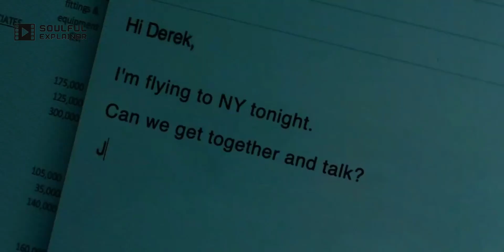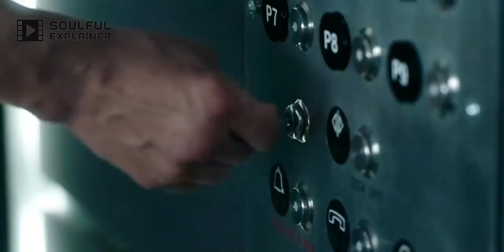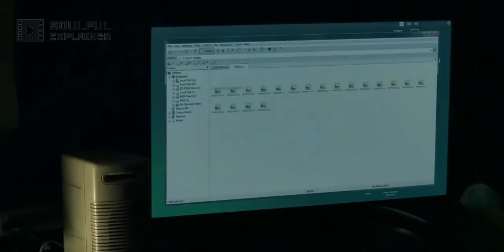Ghapa Ghap In Lift,Down (2019) Thriller Mystery Hollywood Movie Explained In Hindi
💖New Whatsapp Status Video 2022 💖| Love Status 💖| Hindi Song Status 2022 😍New Status 2022